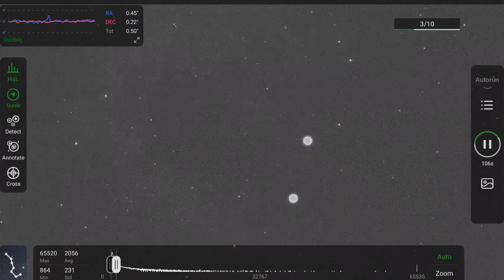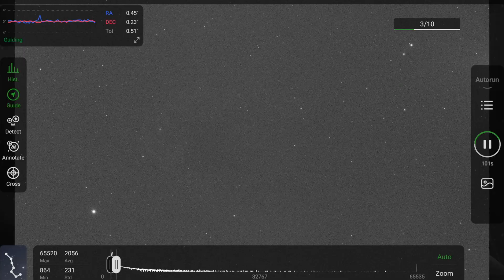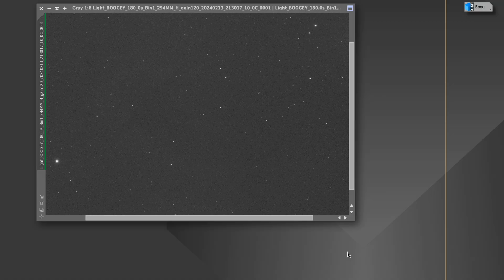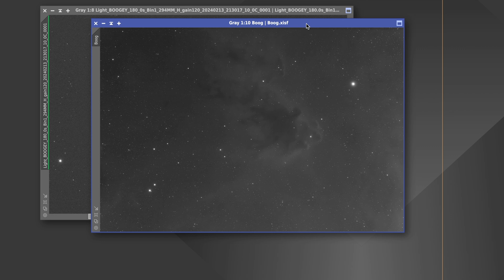Astrophotography into Orion. Capturing the "Boogeyman Nebula" LDN1622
After nearly two months of cloudy nights, I finally got only one clear night for astrophotography. It was like a stroke of luck, especially since Orion was still visible in the night sky. My main objective was to capture LDN1622, also known as "The Boogeyman Nebula".

To my surprise, it turned out to be incredibly faint. It barely showed up in my photos. However, I didn't let that discourage me. I braved the night, determined to capture this elusive stellar wonder.

I am a tiny channel and I appreciate you all for following my journey in astrophotography.

SVbony dew heater
SVbony 50mm Guidescope
Coast Headlamp
Collapsible Cart with Wheels